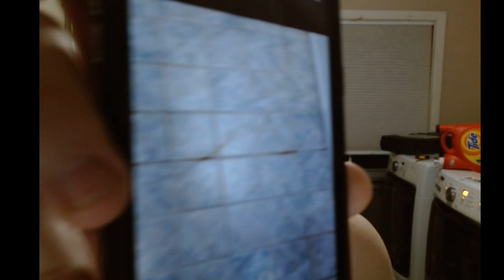Escort defecated on my floor, toilet seat and toilet bowl